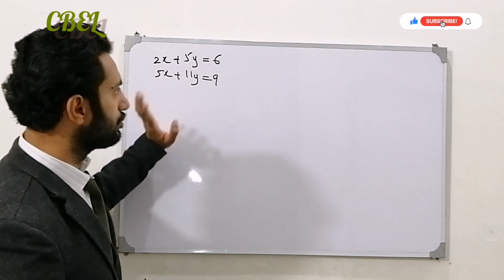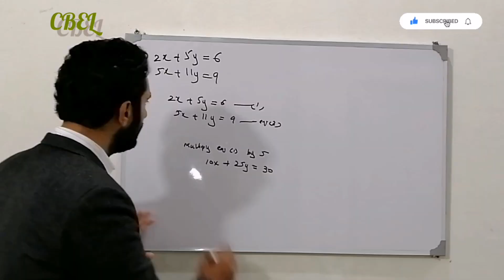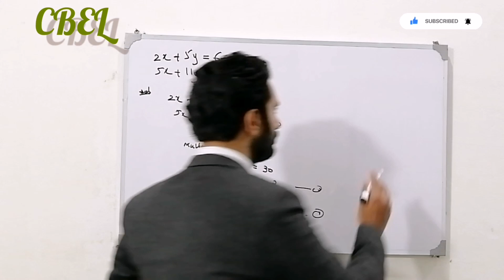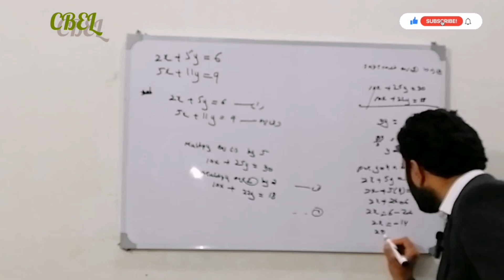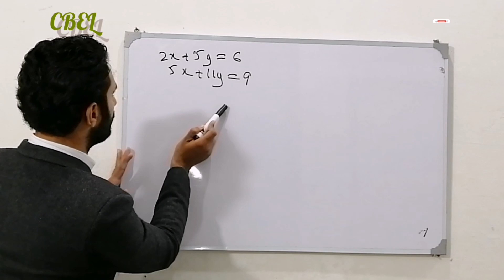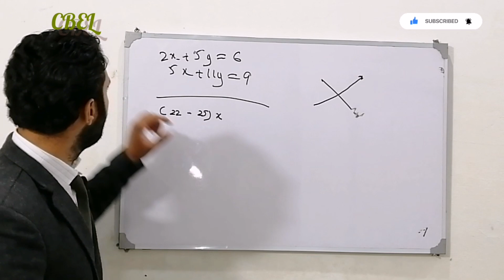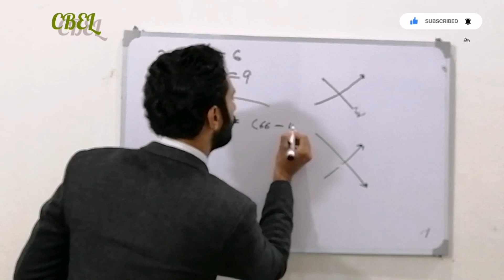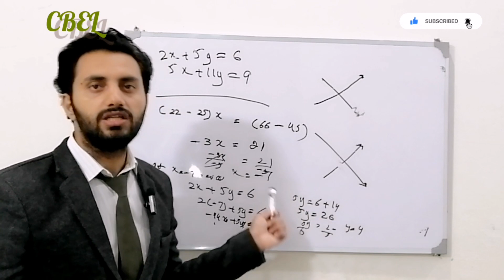B.Com part 1 subject Business statistics and mathematics Simultaneous equation second annual 2022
B.Com part 1 subject Business statistics and mathematics topic simultaneous equation for second annual examination 2022 by Punjab University students. B.Com part 1 subject Business statistics and mathematics topic simultaneous equation by supplementary students 2023